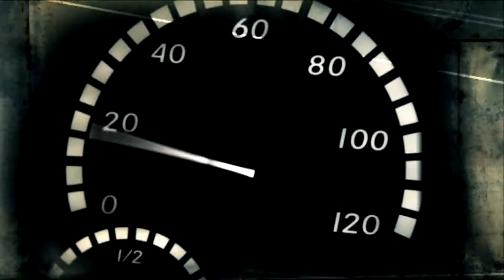Preview RTL TransportWereld zomeraflevering 4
Een terugblik op de BAUMA in München. Op deze wereldtentoonstelling voor de bouw zien we heel veel extreem groot en zwaar materieel. De truckindustrie presenteert er zijn nieuwste bouwvoertuigen en daarbij staat Euro-6 centraal. Een interessante innovatie zien we bij Mulder Europe. Deze onderneming uit Dordrecht introduceert zijn EcoDrive betonmixer. Bijzonder is de elektrische aandrijving van de trommel. Verder gaan we naar logistiek dienstverlener Van der Wal in Utrecht. Om een scherpe focus op hun logistieke specialismen te houden, zijn deze ondergebracht in afzonderlijke werkmaatschappijen.

RTL TransportWereld zomeraflevering 4, zondag 28 juli om 17:00 op RTL 7 en de herhaling op zaterdag 3 augustus om 17:00 op RTL 7.